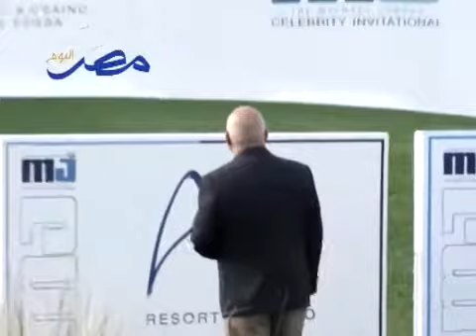Michael Jordan Celebrity Invitational in Vegas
The biggest names in the worlds of sports and entertainment are gathering for four days of competitive golf and exclusive events when ARIA Resort & Casino hosts the 12th Annual Michael Jordan Celebrity Invitational (MJCI) April 4 -- 7, 2013. MJCI will return to the exclusive Shadow Creek Golf Course, which is open to spectators for the third time in its history. Since it began in 2001.